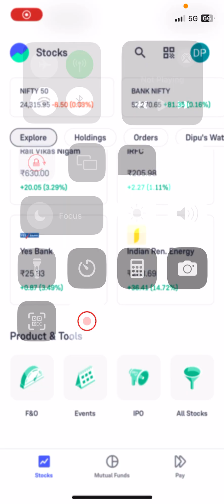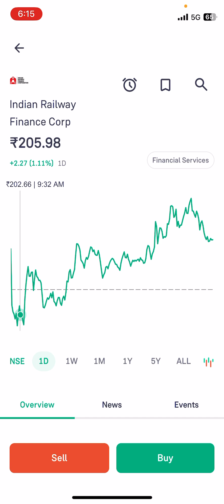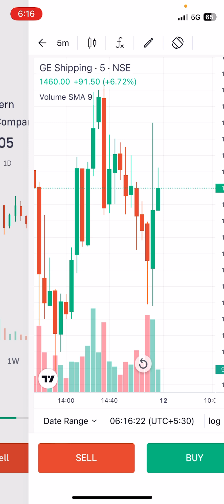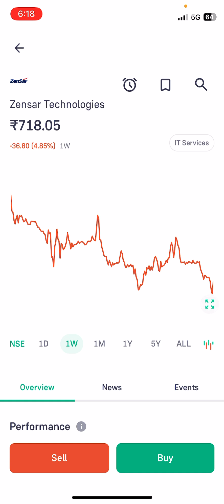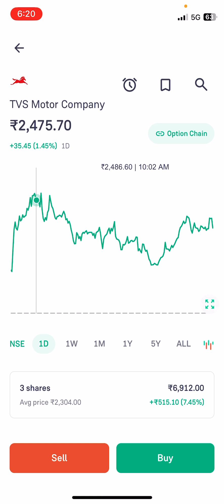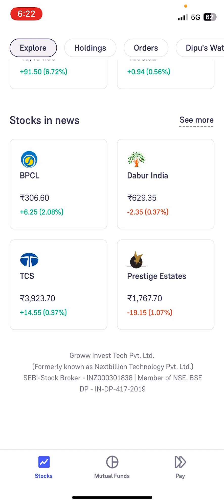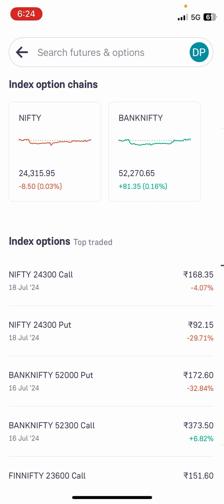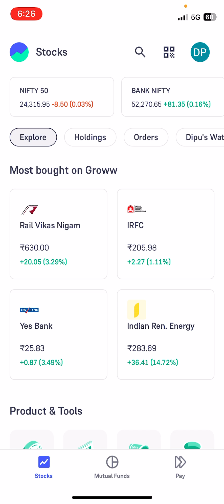Today best stocks | Groww new best stocks today | today stocks news | share market today